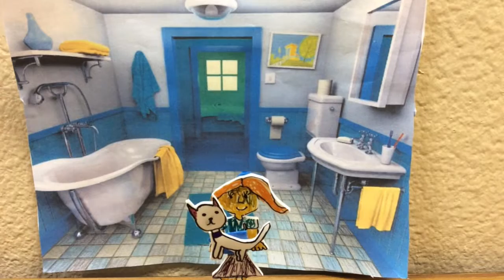Silver team Charlotte and Lucy